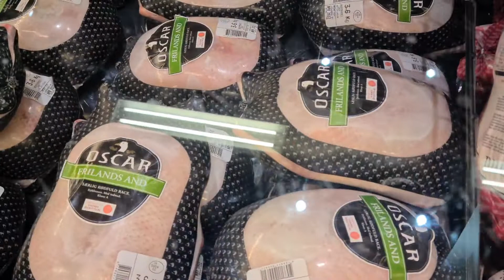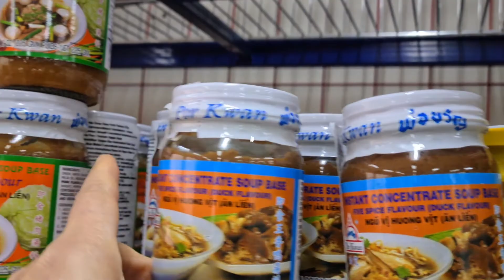เมนูสุดฮิตช่วงคริสมาสต์ ที่ทุกบ้านจะต้องกินทุกปี andesteg Ep75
มื้อค่ำของวันที่ 10 พย. แทบทุกบ้านในเดนมาร์กจะกิน'เป็ดอบ'เป็นอาหารเย็น  เรียกว่ามื้อค่ำ Morten

Morten หรือ Martin เป็นนักบุญองค์หนึ่งที่เป็นที่รู้จักกันดีในนิกายโรมันคาทอลิก

Saint Morten คือใคร?

มอร์เทน - หรือ "มอร์เทนบิสพ์" ตามที่เขาเรียกกันคือชื่อนักบุญมาร์ติน

วันศักดิ์สิทธิ์ของมอร์เทนคือวันที่ 11 พฤศจิกายนซึ่งเป็นเหตุให้คืนก่อนหน้านี้เรียกว่า "ค่ำของมอร์เทน" มอร์เทนเป็นชื่อมาร์ตินยุคก่อนเดนมาร์ก
เกิดเมื่อปี 316 และเป็นบุตรชายของชาวโรมันทริบูน เมื่ออายุ 18 ปีเขาออกจากกองทัพไปเป็นมิชชันนารีจากนั้นใช้ชีวิตเป็นฤๅษี ในปี 361 มาร์ตินได้ก่อตั้งอารามแห่งแรกของเขาในกอล (ในลีเกเก) และขยายสาขา.  ภารกิจของเขาเพื่อรวมพื้นที่ของแม่น้ำดานูบ

ในการเดินทางเผยแผ่ศาสนา ในปีพ. ศ. 659 เขาได้รับการยกระดับเป็นนักบุญโดยบังเอิญในฐานะคนแรกที่ไม่ได้เป็นผู้พลีชีพในเวลาเดียวกัน
มีตำนานมากมายเกี่ยวกับเซนต์มาร์ติน เหนือสิ่งอื่นใด. ครั้งหนึ่งเขาสามารถดับไฟบนหลังคาบ้านเพื่อให้เปลวไฟถูกพัดพาไปตามลมเขารักษาคนโรคเรื้อนด้วยการจูบเขาทำให้คนเป็นขึ้นจากตาย ฯลฯ
ตำนานมาร์ตินที่รู้จักกันดีอีกเรื่องหนึ่งเกี่ยวกับการที่ท่านผู้ศักดิ์สิทธิ์เคยพบคนขอทานที่หน้าประตูเมืองอาเมียงส์ มาร์ตินคลี่เสื้อคลุมของเขาออกด้วยดาบของเขาและแบ่งปันให้กับชายผู้ยากไร้ ในเวลากลางคืนเขามีนิมิตที่พระเยซูปรากฏกายสวมเสื้อคลุมครึ่งตัว อย่างไรก็ตามตำนานที่โด่งดังที่สุดน่าจะเป็นเรื่องราวเกี่ยวกับการที่เขาซ่อนตัวอยู่ในเส้นทางห่านเพื่อไม่ให้ได้รับการเลือกตั้งเป็นบิชอปและเป็นผู้ที่เชื่อมโยงเขากับ Morte